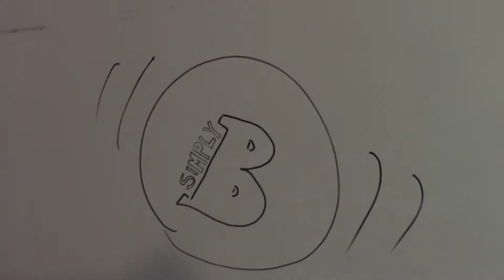Simply B - This Water Falls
CheckOneCheckTwo presents: Simply B performing his song "This Water Falls"

We were so excited to have Brandon come to the studio and play a song for us! This guy is so talented! Looping his entire song himself, it was a blast watching him do his thing. Make sure to check this guy out whenever you get the chance. He is well worth it.